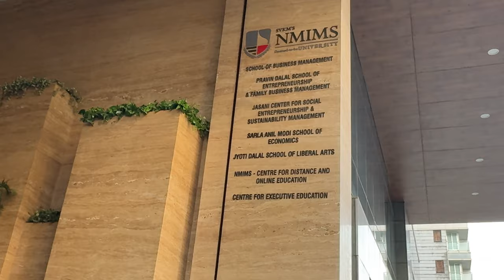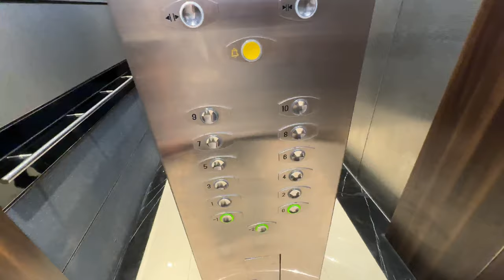Nmims Mumbai Campus Tour | Nmims Mumbai College Campus Full Tour Vlog | Reality | Maurya Mangal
In this video I have covered full campus of NMIMS University(Glass Building)

nmims mumbai,
nmims assignment,
nmims mumbai campus,
nmims bangalore,
nmims hyderabad,
nmims mba,
nmims shirpur,
nmims mumbai campus tour,
nmims application form,
nmims admission process,
nmims anthem,
nmims application process,
nmims attendance,
nmims assignment information,
nmims application form 2022,
a day at nmims mumbai,
nmims bangalore campus,
nmims bba,
nmims bangalore cut off,
nmims bangalore hostel,
nmims bangalore review,
nmims bangalore placements,
nmims bangalore mba,
nmims b pharm mba,
nmims cut off 2021,
nmims campus tour,
nmims cutoff,
nmims campus mumbai,
nmims cut off 2020,
nmims chandigarh campus,
nmims cetking,
nmims college form,
nmims data science,
nmims dance,
nmims delhi,
nmims digital transformation,
nmims deemed-to-be-university,
nmims dhule campus,
nmims delhi campus,
nmims distance mba review,
nmims exam,
nmims expected cut off,
nmims exam cheating,
nmims engineering college mumbai,
nmims economics,
nmims entrance exam,
nmims expected cut off 2022,
nmims eligibility criteria,
nmims form,
nmims fees,
nmims finance,
nmims freshers party,
nmims fest,
nmims form filling 2021 ims,
nmims freshers,
nmims form last date,
nmims global ad,
nmims gdpi,
nmims graduation,
nmims gym,
nmims hyderabad campus,
nmims hostel,
nmims hyderabad campus tour,
nmims hostel mumbai,
nmims hyderabad cutoff,
nmims hyderabad placements,
nmims hyderabad reviews,
nmims indore,
nmims interview,
nmims indore campus,
nmims information system,
nmims indore review,
nmims interview experience,
nmims bms,
nmims indore mba,
nmims jadcherla campus,
nmims jadcherla hostel fees,
nmims june 2021 assignment answers,
nmims jyoti dalal,
nmims vs jain,
nmims aman jain,
nmims vs sp jain,
nmims kya hai,
nmims kharghar,
nmims kpmsol,
nimas kaise padhte hain,
nimas kolkata,
namaz ka tarika,
nimas ki chabi,
nimas kitab,
nmims last date to apply,
nmims law,
nmims lecture,
nmims life,
nmims lat,
nmims llm,
nmims library,
nmims life usa,
nmims mumbai mba,
nmims mumbai hostel,
nmims mba review,
nmims mumbai placements,
nmims m pharm mba placements,
nmims navi mumbai,
nmims navi mumbai campus tour,
nmims nmat cut off 2021,
nmims npat,
nmims ngasce,
nmims navi mumbai cut off,
nmims navi mumbai placements,
nmims news,
nmims organisational behaviour,
nmims online review,
nmims off campus,
nmims organisational behaviour assignment,
nmims organisational behaviour mcq,
nmims online exam cheating,
nmims or symbiosis,
nmims or bharati vidyapeeth,
nmims placement,
nmims pharma mba,
nmims placement reality,
nmims pune,
nmims pharmacy,
nmims pharma mba placements,
nmims program preference,
nmims pharma mba cutoff,
nmims registration,
nmims review,
nmims registration process,
nmims result,
nmims result 2021,
nmims rahul subramanian,
nmims reopening,
nmims registration fees,
mba hr nmims,
nmims hr,
nmims mumbai mba hr,
nmims mumbai hr,
nmims hr placements,
nmims student,
nmims selection criteria,
nmims stand up comedy,
nmims shirpur hostel,
nmims studybuzz,
nmims student portal,
nmims shirpur placement,
nmims tour,
nmims theme song,
nmims tarnaka campus,
nmims test,
nmims tips and tricks,
nmims tarnaka,
nmims total marks,
nmims through cat,
nmims university,
nmims university mumbai,
nmims unboxing,
nmims udd gaye,
nmims university review,
nmims unique assignment,
umang nmims,
nmims vlog,
nmims vile parle campus,
nmims vs sibm pune,
nmims vs symbiosis mba,
nmims vs welingkar,
nmims vs christ,
nmims vs iim,
nmims wat pi,
nmims worth it,
nmims weightage,
nmims wat,
nmims wx review,
nmims weightage 2021,
nmims welcome kit,
nmims work experience weightage,
nmims xat cut off,
nmims youtube,
nmims zephyr,
nmims 1st sem assignment 2021,
nmims 14 peaks,
nmims 2021,
nmims 2021 cut off,
nmims 2022,
nmims 2020 cut off,
nmims 2022 cut off,
nmims 2022 form,
nmims 24,
nmims 2019 cut off,
nmims 3rd sem assignment,
nmims 3 year llb,
nmims 3rd sem assignment 2021,
nmims 311,
nmims 4th sem project,
nmims 4th sem assignment 2021,
nmims 5 year integrated course,
nmims 6 year btech,
nmims 6 year btech fees